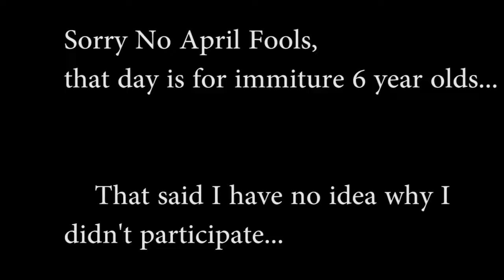Shooting Swings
AAAAAAAAAAAAAAAAAAAAH!